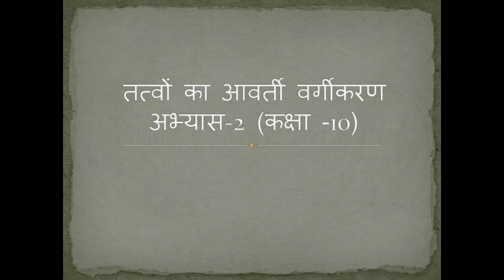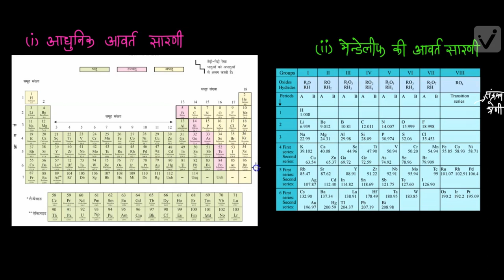तत्वों का आवर्ती वर्गीकरण- 2 अभ्यास (कक्षा -10)